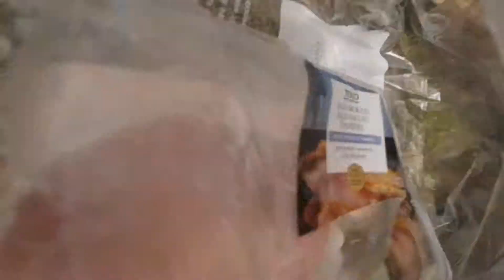Mountain 7....Nearly Great Gable